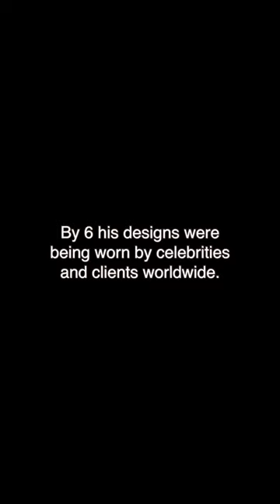Max Alexander: Fashion Design Prodigy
Max Alexander has been designing, sewing and selling his fashion designs since the age of 4. He has captured the attention of the fashion world with his work and his heart.❤️